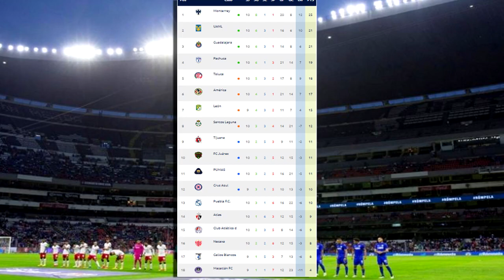🔴 América vence a los Tigres | Tigres VS America | Jornada 11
Ver, América vs Tigres en vivo Donde ver América Vs Tigres en vivo el sábado 11 de Marzo 2023 después del partido de los partido de Cuartos América Vs Tigres, les dejo los canales con país y donde ver hoy el partido América Vs Tigres en vivo, La liga MX 2023, memes previas al partido, América Vs Tigres en vivo si el partido, América Vs Tigres memes, América Vs Tigres, América Vs Tigres en vivo, Pronostico América Vs Tigres. gol America, gol Tigres.

Donde ver el sábado 11 de Marzo 2023, después del Partido de Ida Tigres vs América 1-3, les dejo los canales con país y donde ver hoy el partido América Vs Tigres en vivo, La liga MX 2023, Memes previa al partido, América en vivo si el partido, América Vs Tigres Cuartos de Final Vuelta, América Vs Tigres MEMES, América vs Tigres por el Canal de las Estrellas, Pronostico América Vs Tigres.